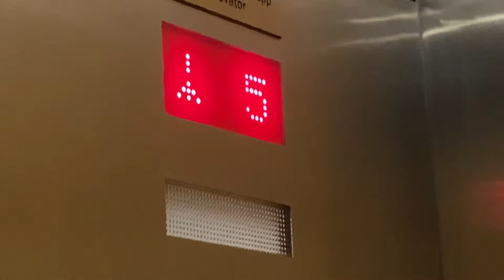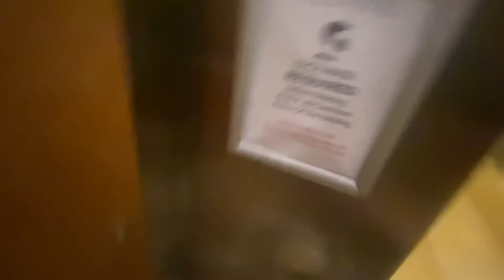Vicazyne East Tower TK Grocery beep with mad bs in Miami, FL